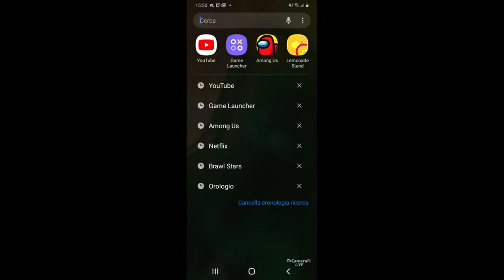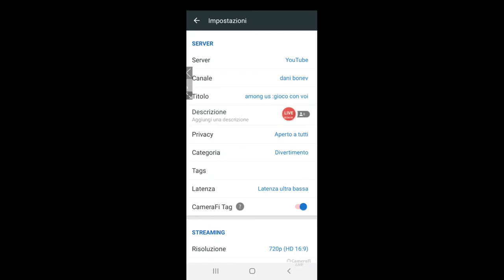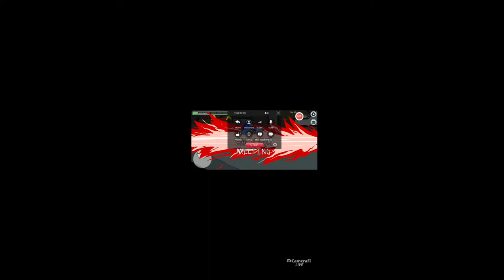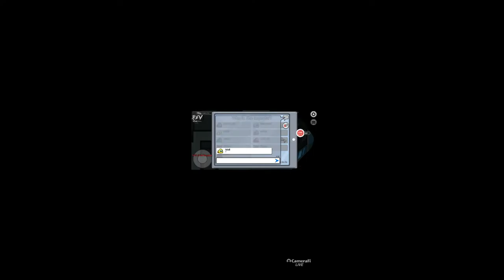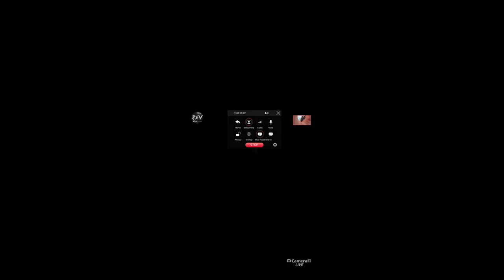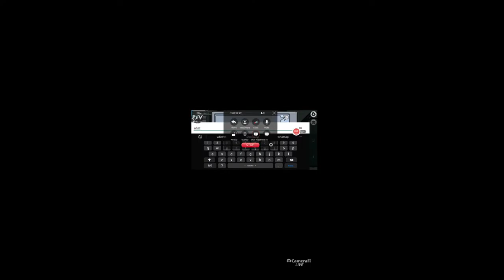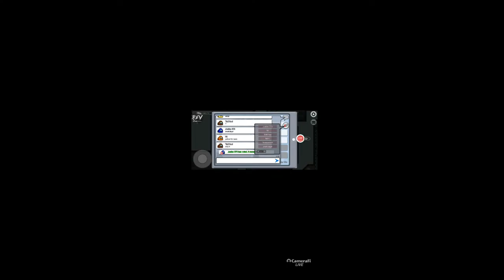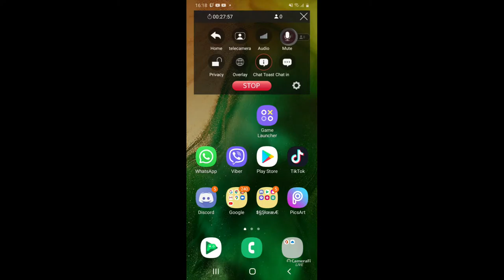among us :gioco con voi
sapete